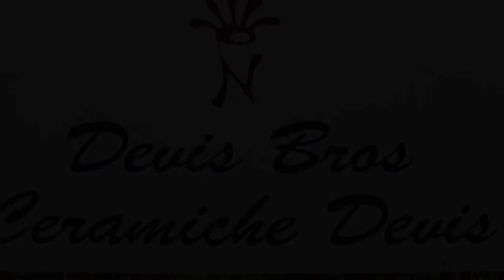VIDEO DEVIS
Enjoy the Capodimonte 100% made in Italy By Devis